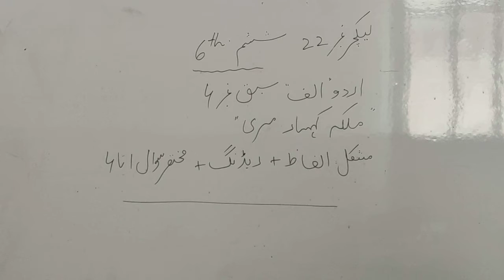Class#6th Urdu A ch#4 Lecture#22